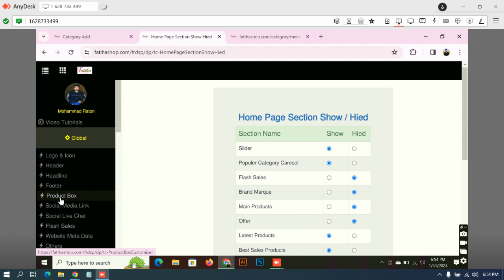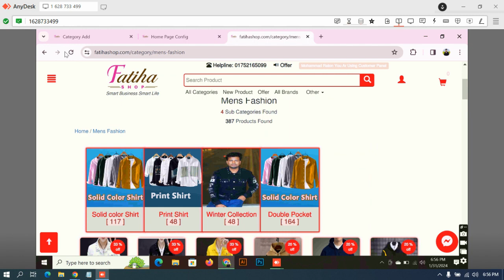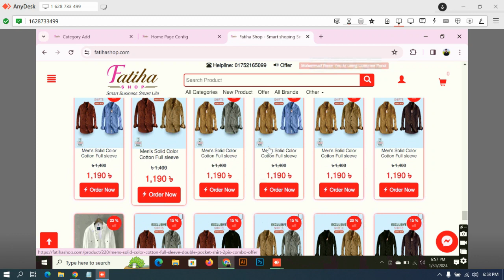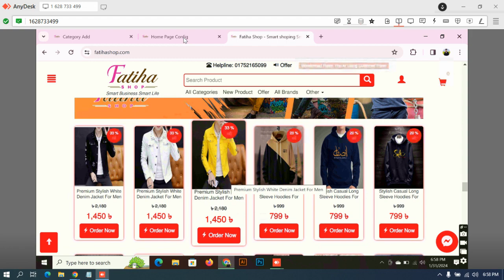support#54 to fatihashop dot com to display specific product category base product on home page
Welcome to our tutorial on how to display specific product categories on the home page of Fatihashop Dot Com! In this guide, we'll show you how to highlight specific product categories directly on your home page, enhancing the visibility of key products and attracting more customers to your eCommerce store.

Customizing your home page to showcase specific product categories is an effective way to guide visitors to the items they're most interested in. Whether you want to promote new arrivals, best sellers, or seasonal products, we'll walk you through the process step by step.

Fatihashop Dot Com's eCommerce platform provides powerful tools for tailoring your home page to meet your business needs. With our tutorial, you'll learn how to select and display specific product categories, customize their appearance, and ensure a seamless user experience for your customers.

Join us as we explore the intricacies of displaying specific product categories on the home page of Fatihashop Dot Com. With our guidance, you'll be able to create a dynamic and engaging home page that drives traffic and boosts sales for your eCommerce business.

Don't miss out on this opportunity to optimize your home page and enhance the browsing experience for your customers. Hit play now and let's get started with our tutorial on Fatihashop Dot Com's eCommerce platform!